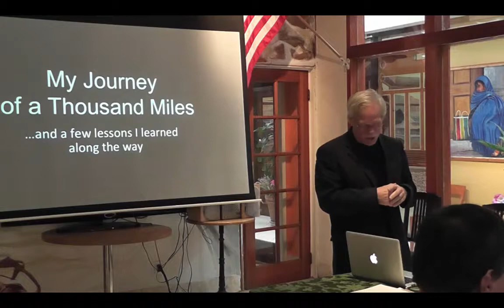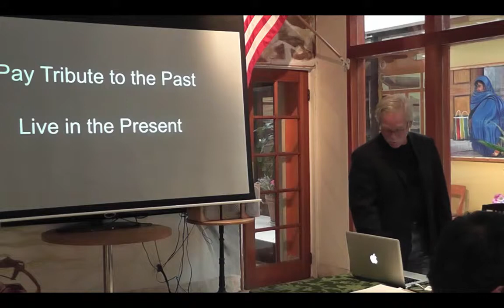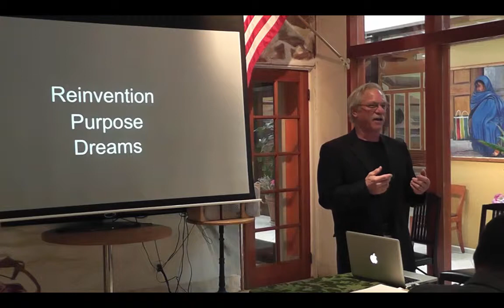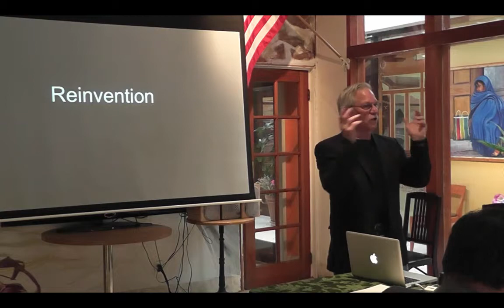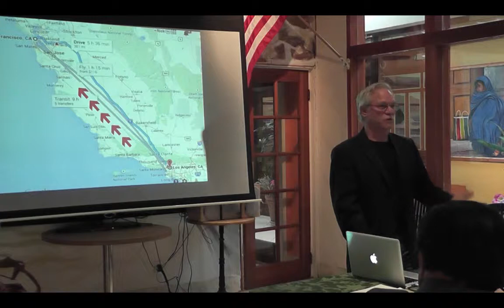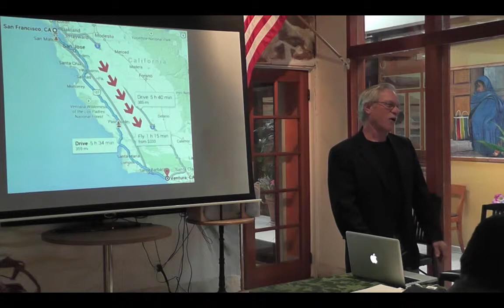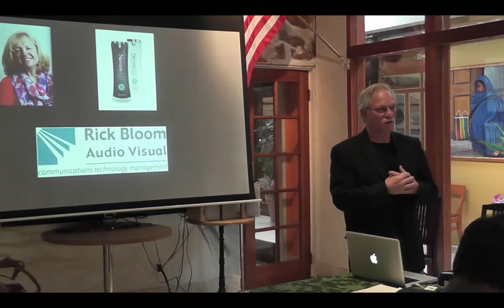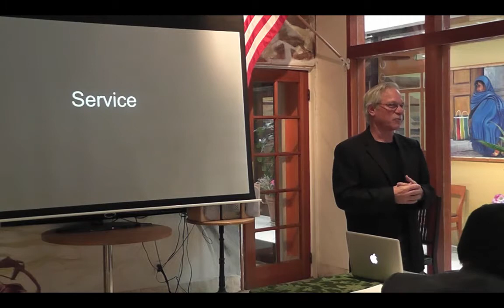Rick Bloom's Journey of a Thousand Miles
Rick Bloom "pulls back the curtains" on his life's journey.